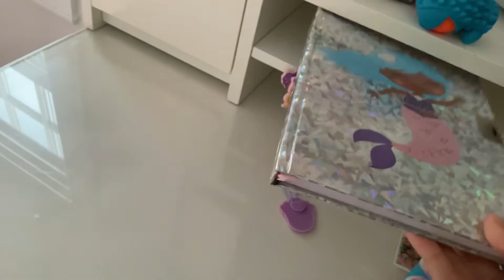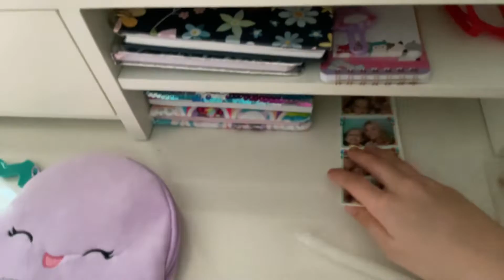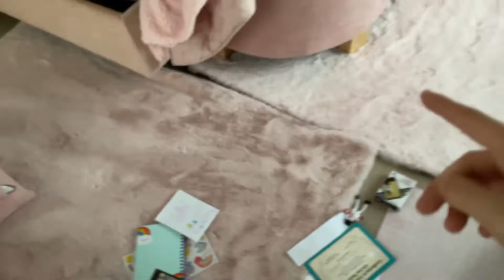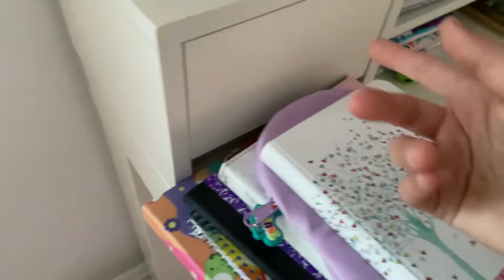Organizing my desk